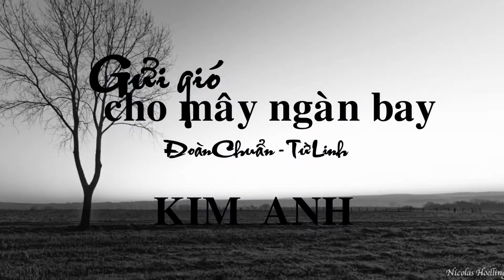GỬI GIÓ CHO MÂY NGÀN BAY - Đoàn Chuẩn & Từ Linh - Kim Anh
Nhu Nguyễn NB chân thành cảm ơn quý vị và các bạn!  Đa tạ!

GỬI GIÓ CHO MÂY NGÀN BAY
Sáng tác: Đoàn Chuẩn & Từ Linh
Ca sỹ: Kim Anh

Với bao tà áo xanh đây mùa thu
Hoa lá tàn, hàng cây đứng hững hờ
Lá vàng từng cánh rơi từng cánh
Rơi xuống âm thầm trên đất xưa

Gửi bướm muôn màu về hoa
Gửi thêm ánh trăng màu xanh lá thư
Về đây với thu trần gian

Gửi phím tơ đồng tìm duyên
Gửi thêm lá thư màu xanh ái ân
Về đôi mắt như hồ thu

Thấy hối tiếc nhiều
Thuyền đã sang bờ
Đường về không lối
Dòng đời trôi đã về chiều
Mà lòng mến còn nhiều
Đập gương xưa tìm bóng
Nhưng thôi tiếc mà chi
Chim rồi bay, anh rồi đi
Đường trần quên lối cũ
Người đời xa cách mãi
Tình trần khôn hàn gắn thương lòng

Gửi bướm đa tình về hoa